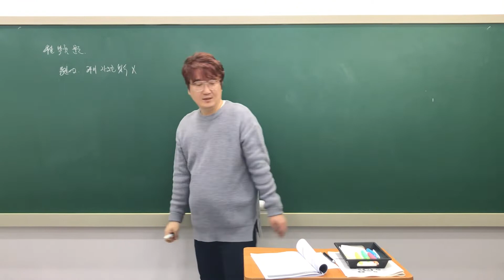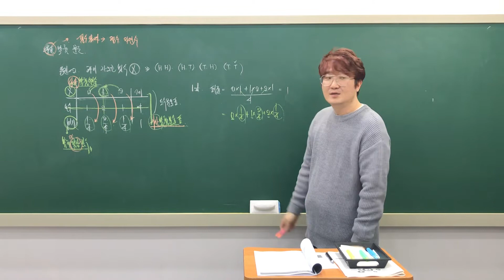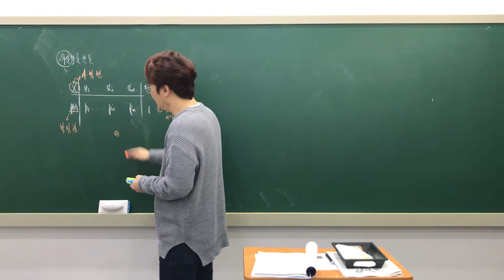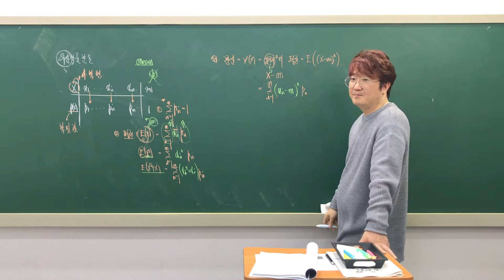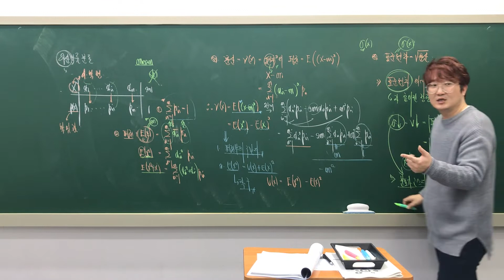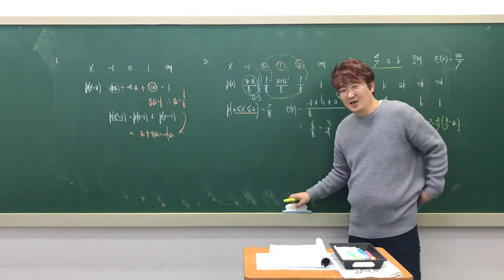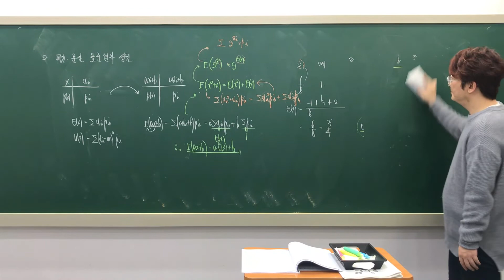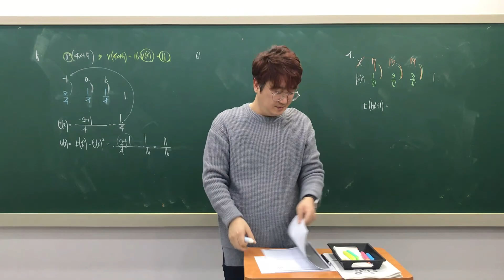수능A 확통 LOGIN 6주차 이산확률 분포